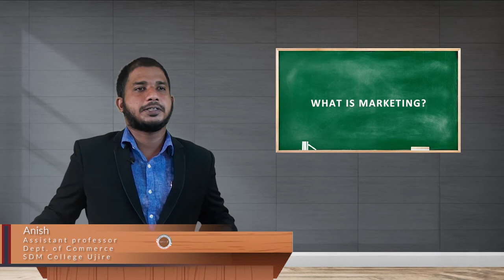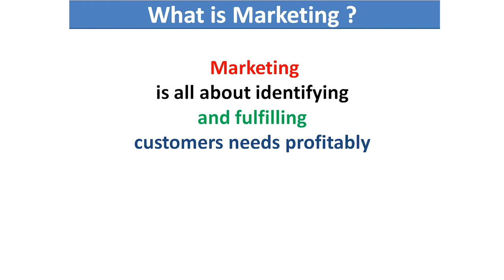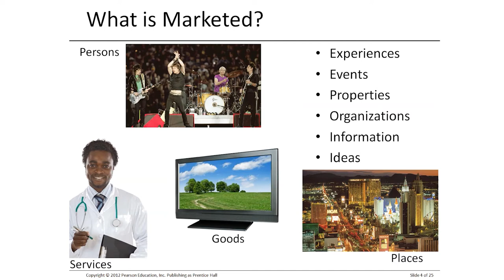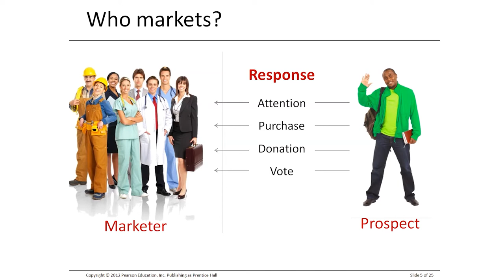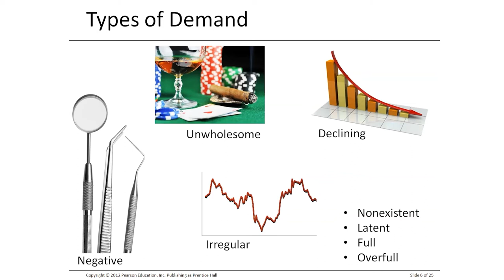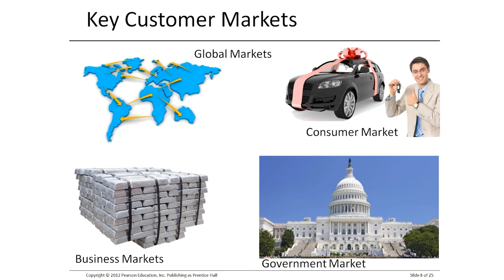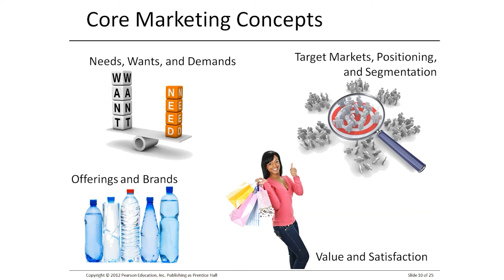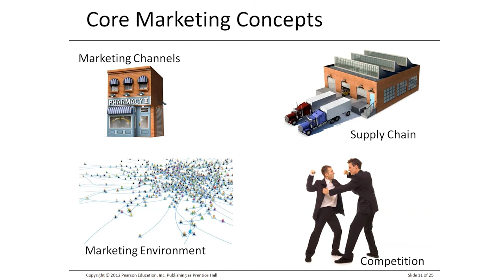SDM E-Learning: What are the scopes of marketing (Anish AK)